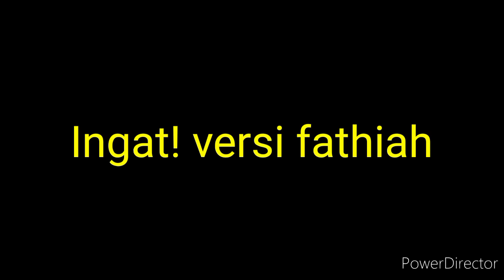Ingat! Episode 1-14